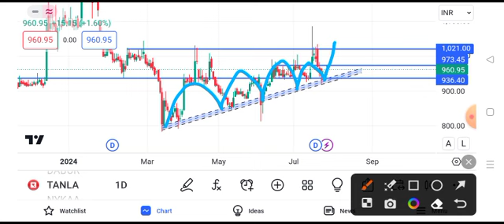tanla platforms share latest news || tanla platforms share latest news today